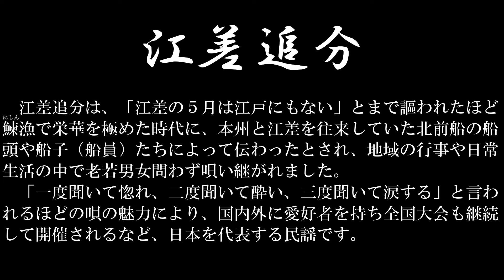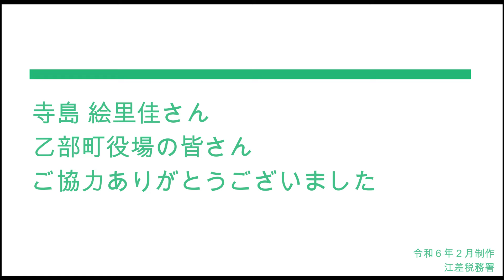民謡歌手 寺島絵里佳さんによる「確定申告のお知らせ」【江差税務署】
江差追分日本一から20周年を迎えた民謡歌手 寺島絵里佳さんによる、マイナンバーカードを利用したスマホ申告のPR動画です！
「令和５年分 確定申告」に関するページ（国税庁HP）はこちら⇓